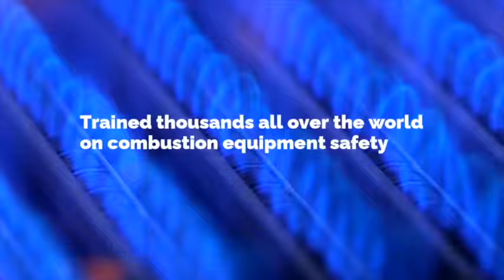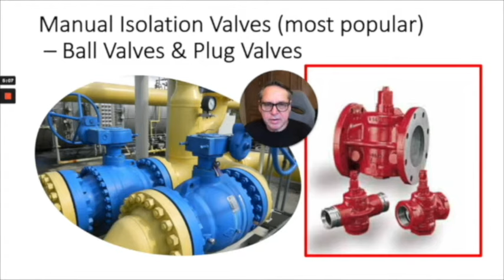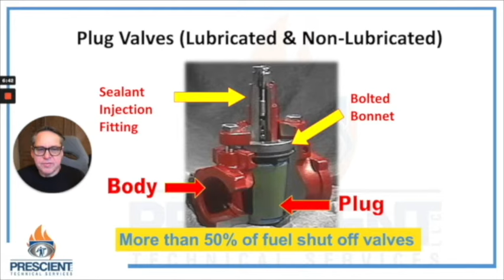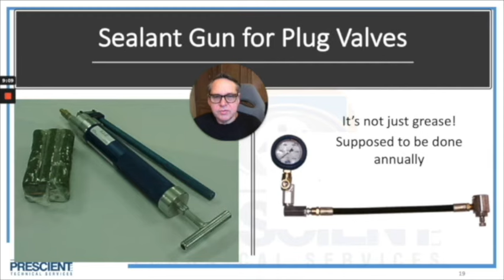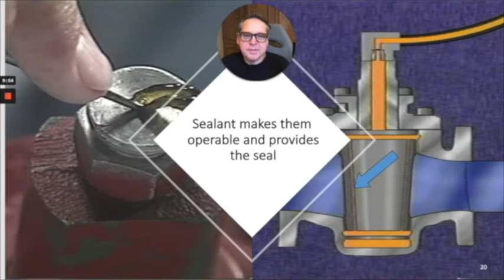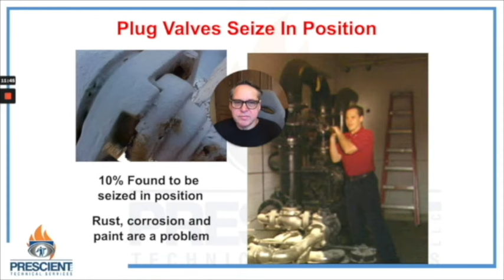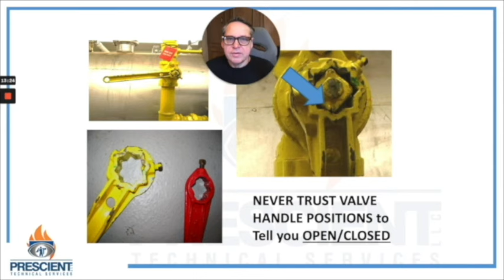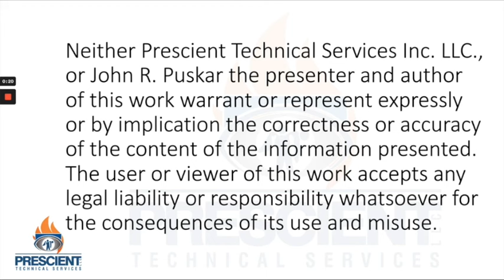Gas piping valve mistake costs 2 lives and over $30 MM in damages, simple mistake anyone can make.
Simple mistake cost 2 lives and over $30MM in damages, You & your people need to learn from this! This was a utility gas piping project to remove a meter from a basement and relocate outside. The project required natural gas to be isolated using a manual isolation valve that already existed. This valve appeared to be seized in position and was thought to be closed, when in fact it was open.